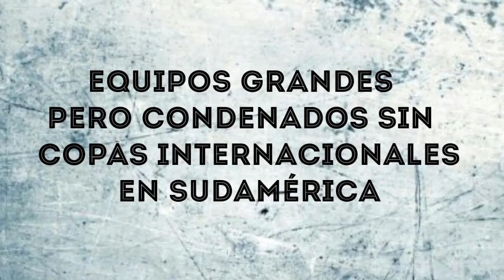7 Equipos Grandes pero Condenados sin Copas Internacionales| Conmebol.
MUNDO FUTBOL 7